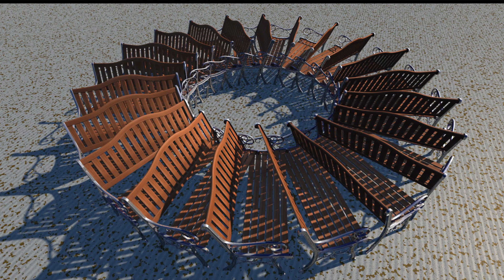Polacy zaczęło się w Polsce ! komentarz analiza